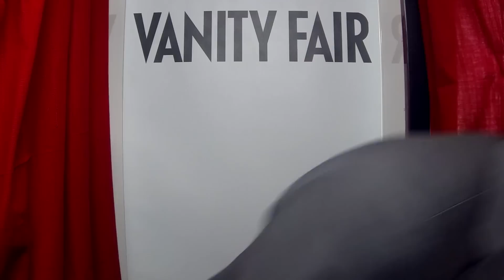Bill Hader on "SNL" and Not Being Funny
“S.N.L.” alum and “South Park” writer Bill Hader drops by the V.F. offices to talk to Krista Smith about his latest project, “The To Do List.” Although some may differ, he admits to not finding himself funny at all.

Bill Hader on “Saturday Night Live” and Comedy as a Career - @VFHollywood - Vanity Fair

With a unique mix of image and intellect, Vanity Fair captures the people, places, and ideas that are defining modern culture.  From the arts and entertainment, to business and media, to politics and world affairs, Vanity Fair is what the world is talking about now.

Shot on Canon Cinema EOS